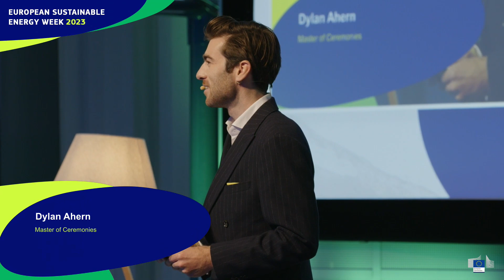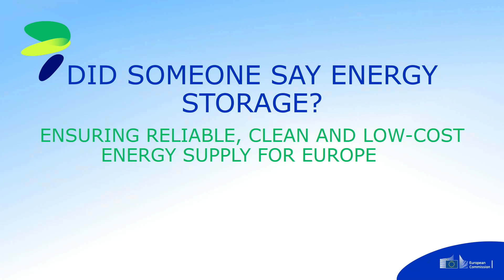EUSEW2023 | Keynote speech on renewables, decarbonisation of EU and international energy systems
A dynamic speech by Cristina Lobillo Borrero, Director of the Energy Platform Task Force, Directorate-General for Energy of the European Commission, laying out the priorities for the day’s two thematic blocks. Expect insights into the roll-out of renewables, measures advancing Europe’s Green Deal and expectations for the COP28 summit.